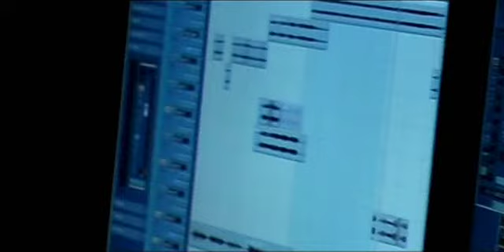Out Loud (trailer)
Η εκπομπή που αγαπά την καλή μουσική. Συνεντεύξεις, αφιερώματα και live εμφανίσεις από γνωστούς αλλά και ανερχόμενους καλλιτέχνες. Η μουσική είναι έκφραση συναισθημάτων και πρέπει να την ακούμε πάντα outloud.